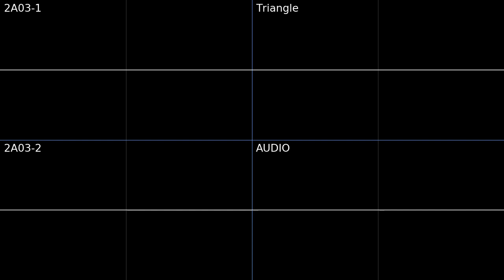Endless Runner Game BGM - Commission - FamiTracker 2A03 - But It's In A Minor Key